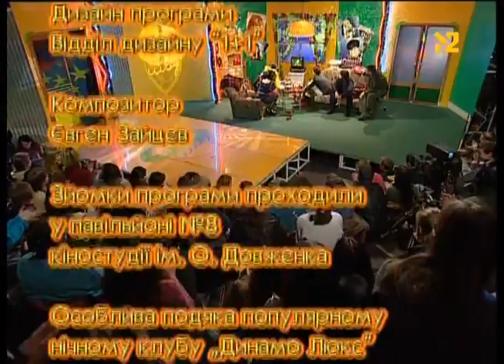Diskoteka Avariya "SV - show"